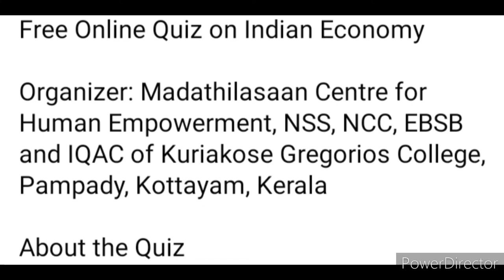Must Watch 🏆🥇🥰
Free Online Quiz on Indian Economy

Organizer: Madathilasaan Centre for Human Empowerment, NSS, NCC, EBSB and IQAC of Kuriakose Gregorios College, Pampady, Kottayam, Kerala

✅Provide E Certificate
Participants scoring 50% marks and above will be awarded e-certificates

3 Best A4 size Drawing books set in affordable amount